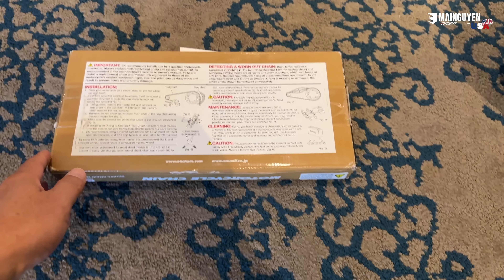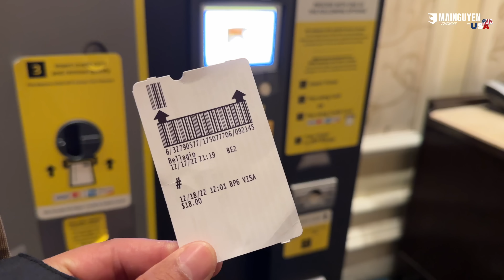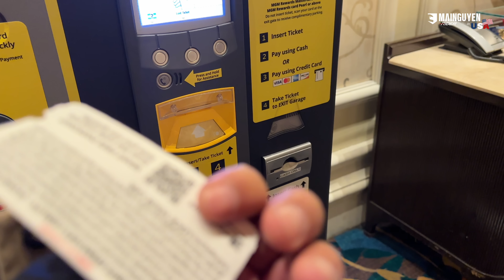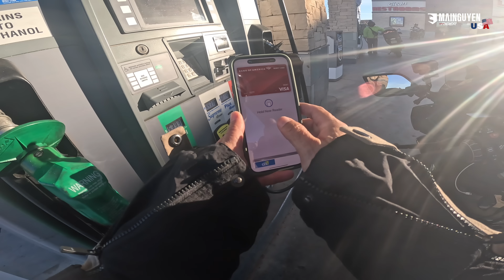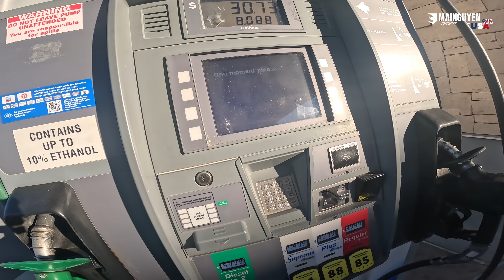TOUR USA 2022-2023 P6: SÁNG COI CHUNG KẾT WORLD CUP Ở LAS VEGAS, CHIỀU CHẠY QUA ARIZONA VÀ UTAH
Tiếp tục phần 6 nhé các bạn!!! Như vậy là mình tiếp tục qua Mỹ, và đây là chuyến đi thứ 3 trong nay nay, và năm 2022 này mình ở Mỹ hơn 3 tháng. Chuyến này mình đi một công ba việc: Gia đình, công việc và du lịch mô tô. Các bạn theo chân mình tiếp tục khám phá nước Mỹ bao la rộng lớn này nhé!

• 144 Võ Thị Sáu, Q.3, TP.HCM (Lầu 1)